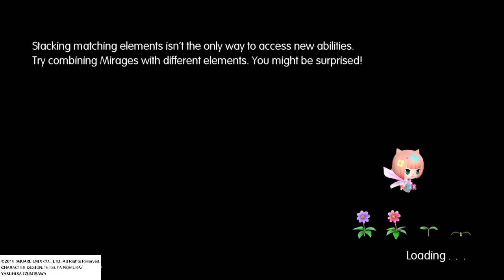↳ World of Final Fantasy ↴ - A Grudge that Won't budge